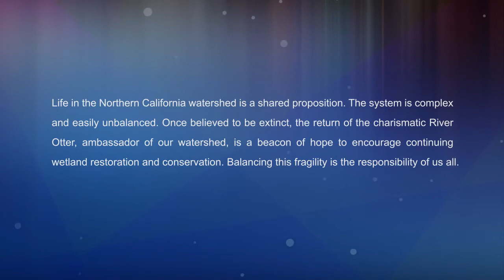As The River Flows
Beautiful Animation by Little Fluffy Clouds, voiced by Peter Coyote, music by Trivers Myers.  Many thanks to their generosity and love of Planet Earth and all her beings.